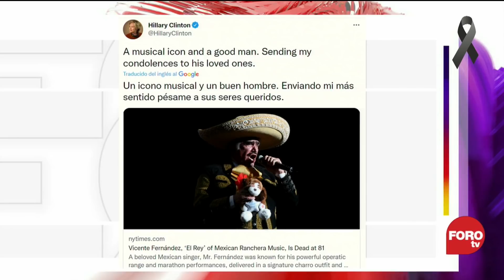Hillary Clinton da sus condolencias a la familia de Vicente Fernández - Expreso de la Mañana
La mañana de este lunes 13 de diciembre, la exsecretaria de Estado, Hillary Clinton, envió sus condolencias a la familia de Vicente Fernández, las cuales acompañó con un mensaje en el que dijo que el cantante era un ícono musical y un buen hombre.

NOTICIEROS TELEVISA

FOROtv